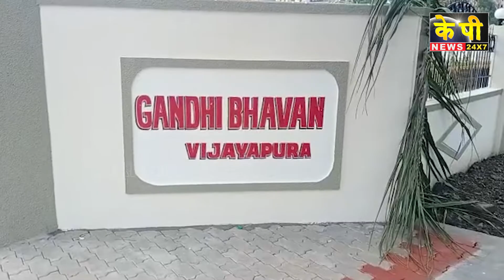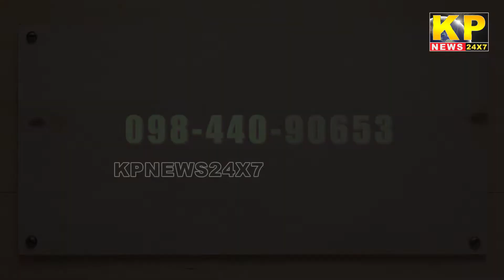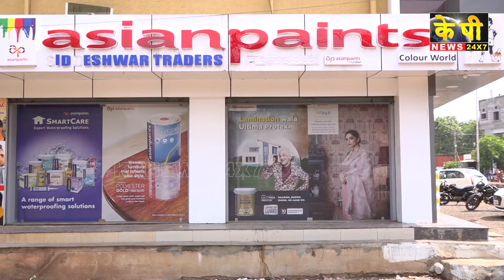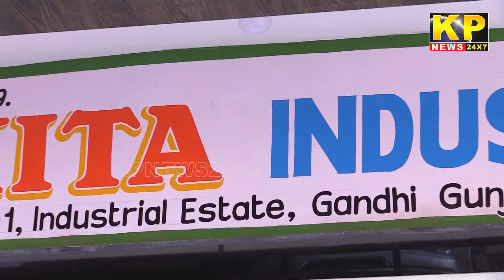The KP News 24x7 | 09 PM Bulletin-02 OCTOBER 2022 Bidar News Today - Karnataka News In Hindi